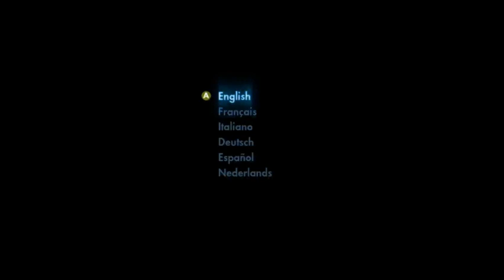XBOX OR PLAYSTATION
Please comment if you like XBOX, OR PLAYSTATION OR BOTH.